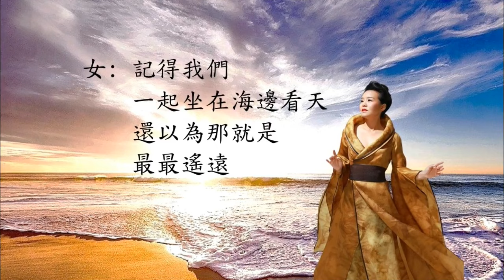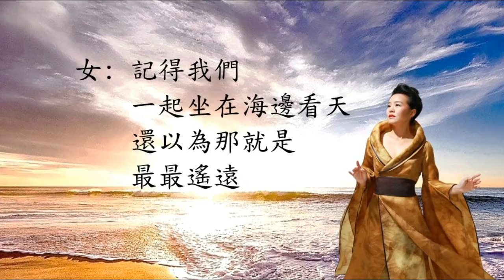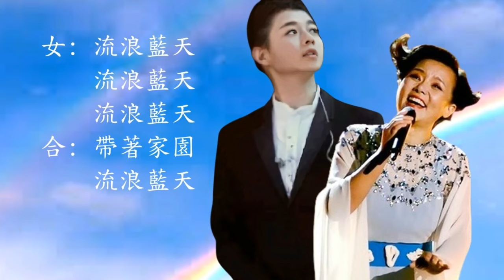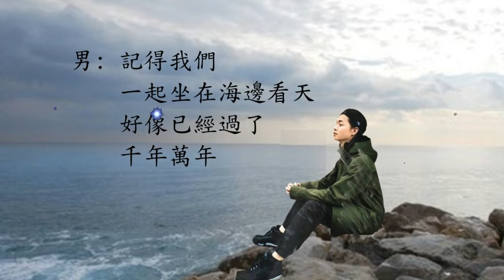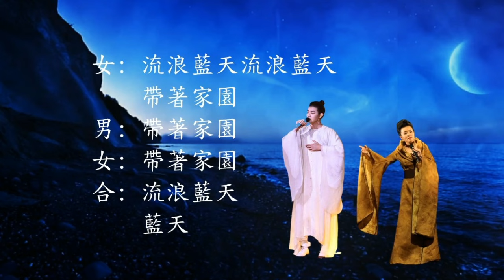霍尊 龔琳娜 - 帶著地球去流浪 Background Music: You are my Rainbow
透過音樂的彩虹 (收看)SRNlErM9NSY
Relaxing Background Music: You are my Rainbow